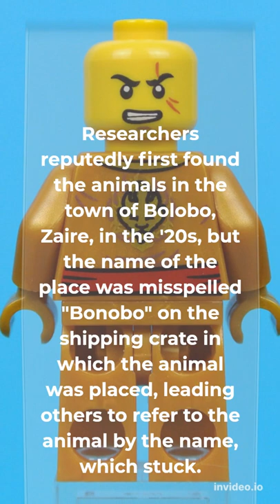The name "bonobo" resulted from a misspelling.